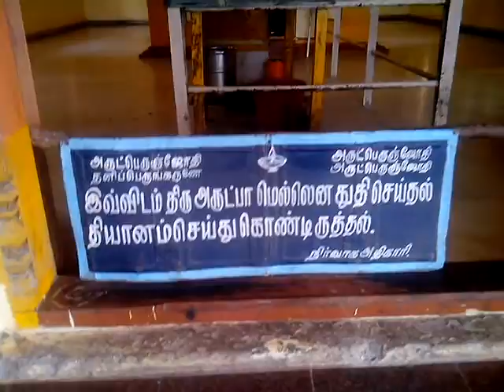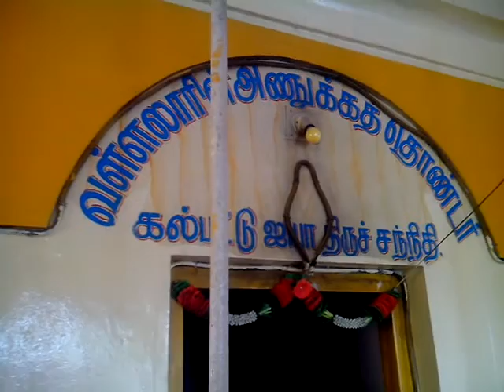Kalpattu Aiya Sannathi, Vadalur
You are now viewing the Sannathi of Kalpattu Aiya at Vadalur, Cuddalore District, Tamil Nadu State, South India, INDIA.